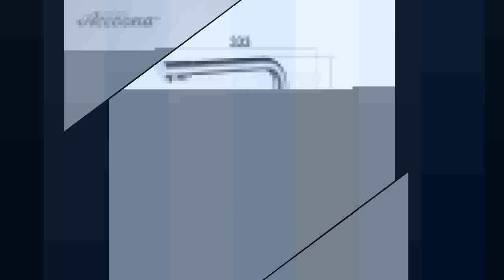Affortable Flow Kitchen Faucet Swivel with Sprayer Hose Gooseneck Pull Down Sink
Product On Aliexpress

Brand Name:ROLYAType:Ceramic Plate SpoolStyle:Dual Holder Single HoleSurface Finishing:ChromeRotatable Or Not:YesModel Number:KF1040Spray Type:Pull DownSurface Treatment:PolishedInstallation Type:Deck MountedFeature:Electric FaucetsValve Core Material:CeramicStyle:ContemporaryNumber of Handles:Dual Handle